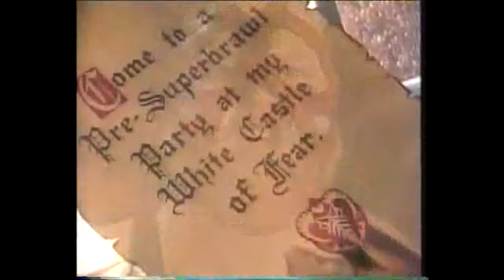NWA WCW Worldwide Wrestling 1/30/93